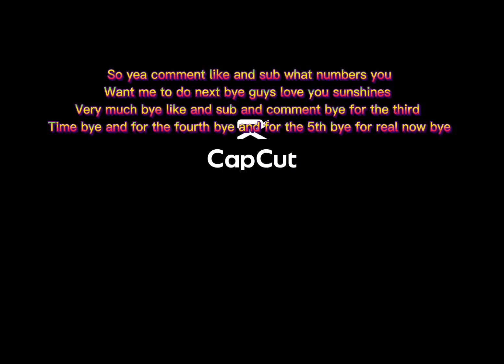Comment what to be next !